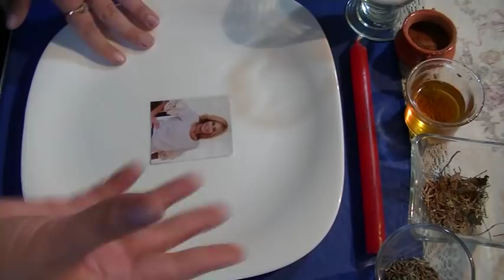ritual de atraccion